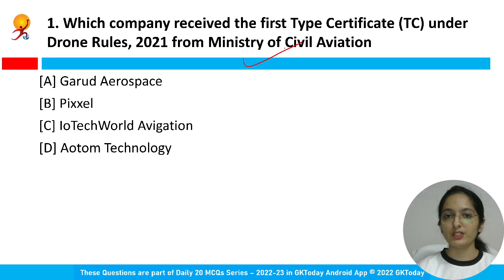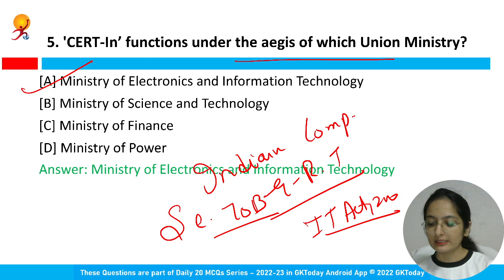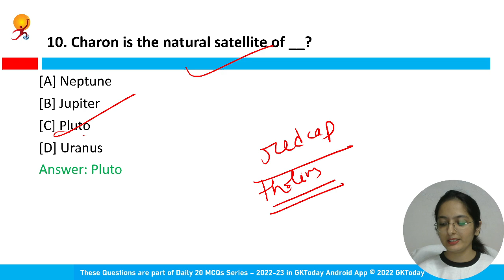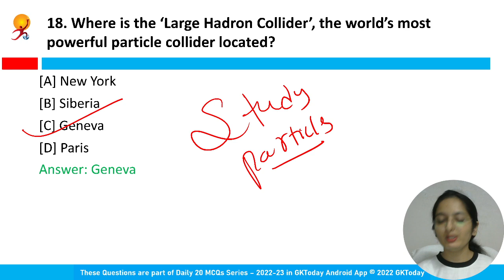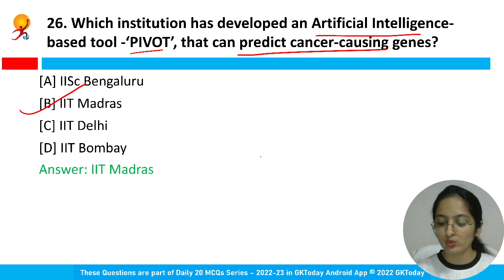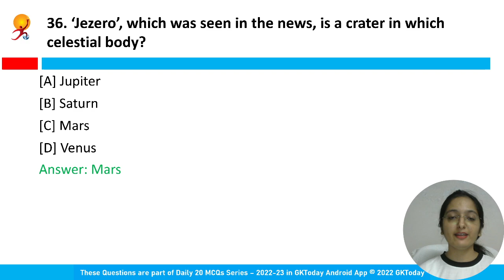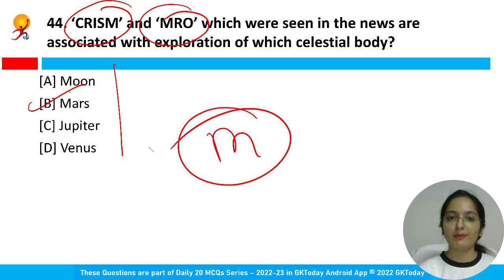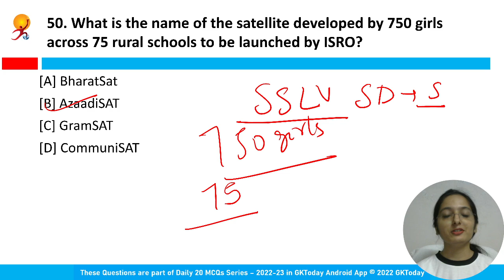Science & Technology Current Affairs August 2022 for SSC and State PCS Exams | GKToday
In this video, we discuss GKToday's Top Current Affairs MCQs for Science & Technology category for month of August 2022. The Current Affairs Questions in this video are based on GKToday's Current Affairs 2023 Daily 20 MCQs Series on GKToday Android App